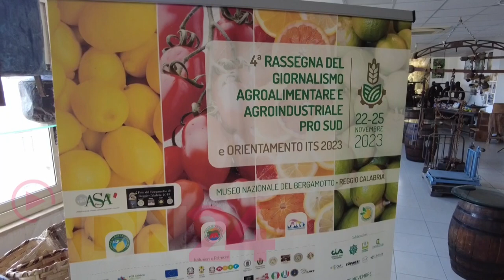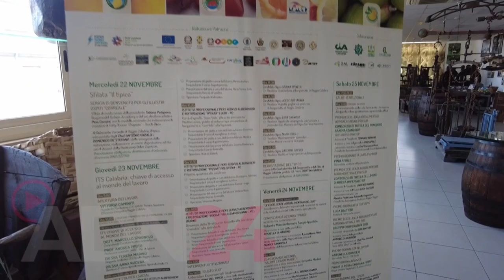Reggio Calabria | Rassegna giornalismo agroalimentare e agroindustriale Pro Sud